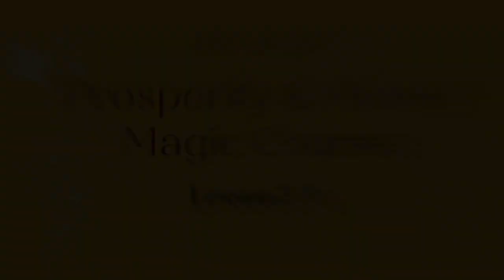Lesson 3A -- Prosperity and Money Magic, with Ariel Gatoga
To access all the handouts, you must register for free for this course:

PMM Week Three- First Lecture
(be sure to listen to the second lecture of this week too)

Prosperity and Money Magic (PMM) is an intensive three-week course in effective money and prosperity magic.

This is a course in practical magic with little to no religious emphasis taught. You will be working on honing your skills to actually make prosperity magic work for you reliably.

PMM focuses on bringing actual goals into manifestation, using spell-work based on Hermetic Laws, earth magic, planetary magic, and elemental magic.

It is highly recommended that you have completed A Witch's Primer prior to taking this course, although it is not mandatory.

Each class builds on the previous class and was designed to be taken in order.

The course was originally given live, online, and recorded, therefore there are also some live question and answer sessions with participants that you will find helpful.

Work one class per week, over a three-week period.

Our magical work in this course begins with waxing moon magic; therefore, lesson one of the course was originally started just prior to the dark moon, and all the subsequent classes were structured around that lunar phase. You may want to also begin this course around the dark moon so that you can follow along with us.

This course uses both deep mental and emotional magical techniques along with more technical magical knowledge to assist you in creating balanced and powerful prosperity in your life.

The crux of each class is the recorded lectures. You can listen to these talks over and over again in order to understand the magical theory and practice that is being discussed each week.  There are also handouts for you to download to complement each class and print out to include in your own notebooks, or BOS. These can be accessed through the main PMM page on my

Each class has specific homework assignments that are meant to be completed each week.  There is also an online discussion forum to support participants in this and all the courses at Ariel's Corner.

Each class has at least one separate audio meditation that can be listened to in order to enhance the material presented, or at any time you desire to use the meditations on your own.

Note: These are recordings of a webcast given years ago. Any websites or forums referenced in the recording are not valid. You can join our forum or our Facebook group and get any support materials, join in the discussion, and ask questions there!

These lessons are intended to be taken in order, one per week.  This is a course in Witchcraft for intermediate students.